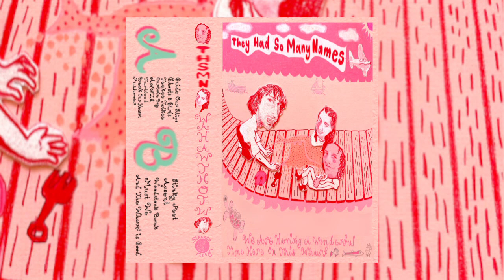They Had So Many Names - We Are Having A Wonderful Time Here On This Wharf (2023 / full album)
The debut from They Had So Many Names, a new bedroom recording project from Cody Dosier (Being Dead, Zero Percent APR) and friends. Releases on Spared Flesh, September 22, 2023.

00:00 Guide Our Ships
02:18 Ghosts & Girls
04:04 Teekee Talkee
05:55 Curtain Bag
08:26 A.N.N.I.E
10:54 Turtles!
12:12 Break Our Heart
14:37 Pushover
16:09 Stinky Feet
18:05 Apsent
23:53 Woodstock Bank
26:48 Must We
29:32 And the Wharf is Good

"Know that our music is a testament of love to you. An album is worth a thousand kisses."
Uploaded on behalf of te label